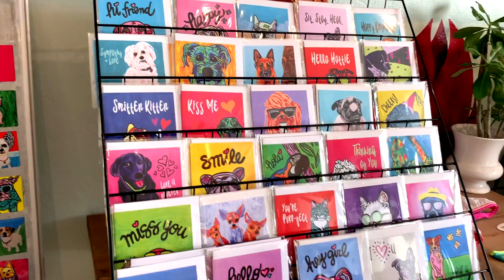Teddy Visits North Beach Village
Teddy had a great time touring North Beach Village, the little neighborhood tucked one block off A1A.  Along it's main street, Breakers Avenue, you'll find a little sanctuary featuring eclectic hotel properties, food trucks and restaurants, shops and galleries and so much more.